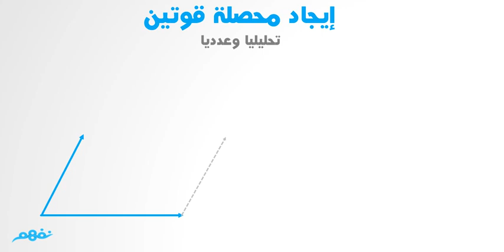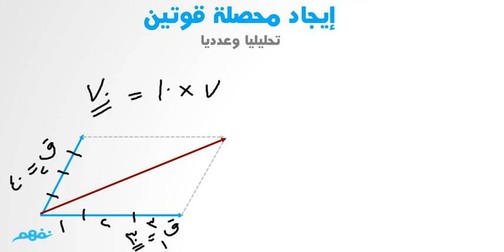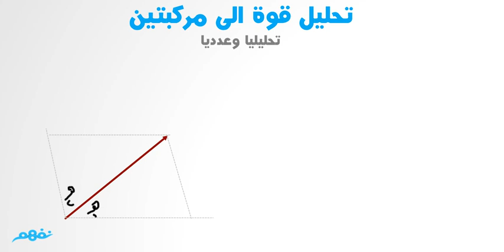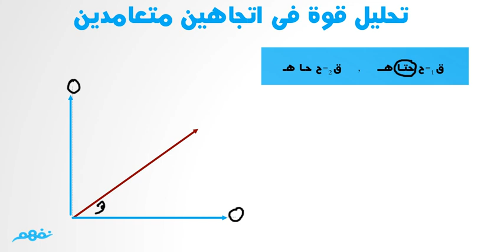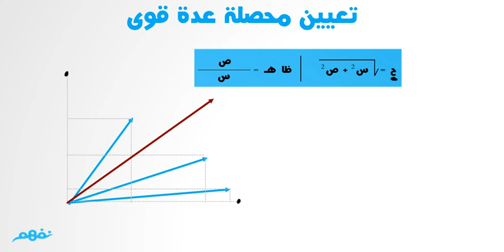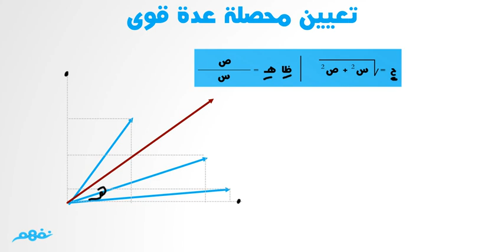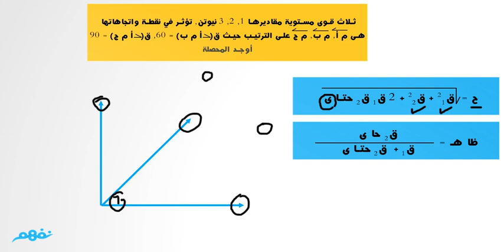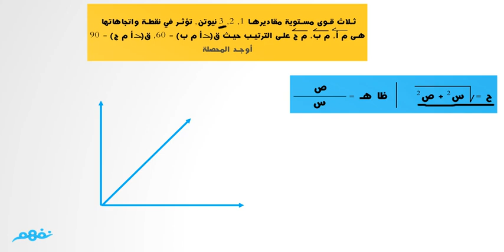القوى | الاستاتيكا | الصف الثالث الثانوي | المنهج المصري | نفهم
شرح لدرس القوى للصف الثالث الثانوي في منهج الإستاتيكا